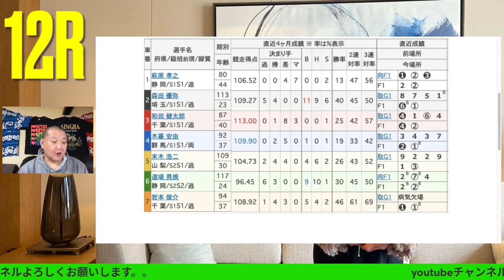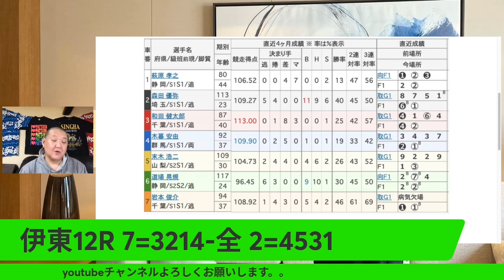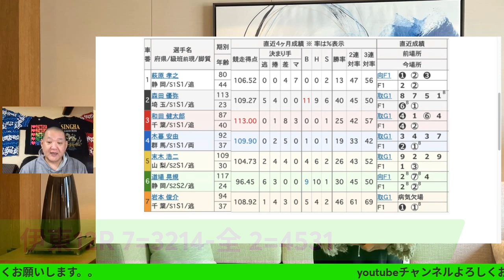競輪予想 3/6伊東競輪場 F1ナイター決勝予想 ミカリンナイトレース